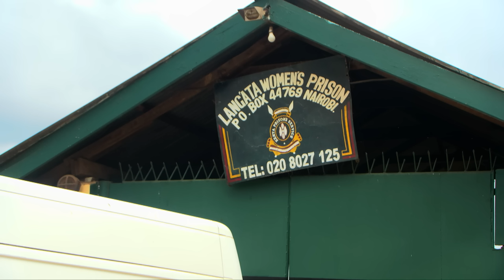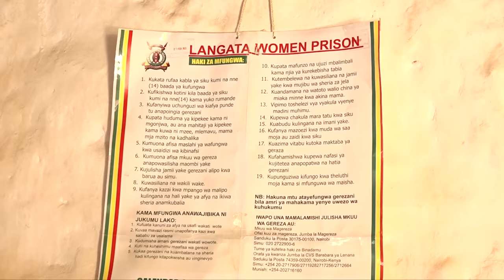Athecire mũthuri wake na kahiũ nĩ marakara agĩkua nake agĩĩkora njera